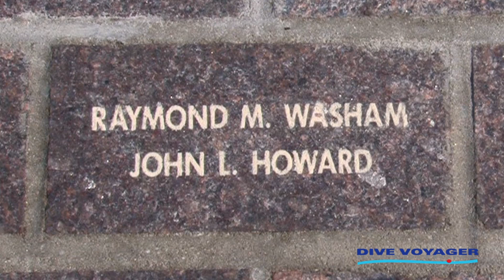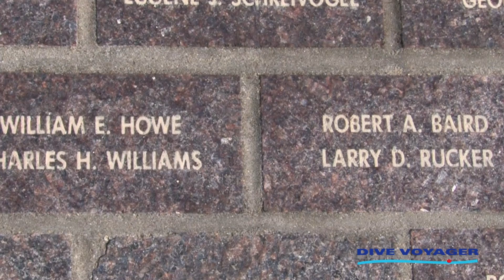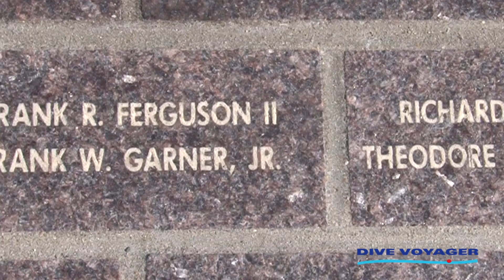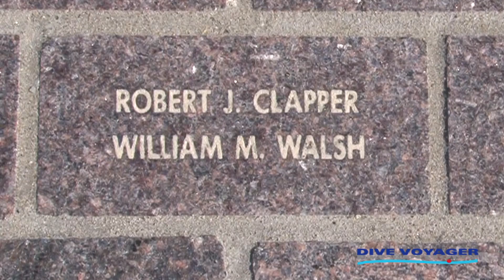Part 2 of 2: USAF Tribute - AEW&C Wing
This tribute is to the men lost at sea in the Northeast Atlantic defending our coastline during the Cold War.  Their mission was early detection of enemy attack using Radar.  Part 2 is focused on the men known as the 50 fallen stars who piloted the radar aircraft EC-121-H of the Airborne Early Warning and Control Wing stationed at Otis Air Force Base.The tribute was held at Brenton Point State Park in Newport, Rhod at Part 2 of 2 of the tribute held